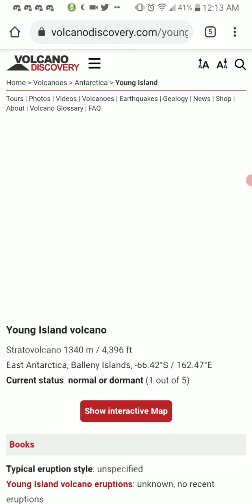Featured Volcano of the Day: 2-27-21 Young Island, Antarctica